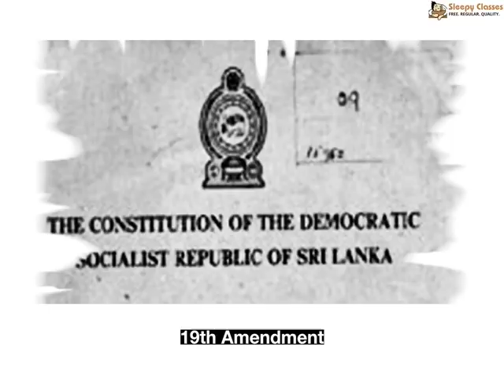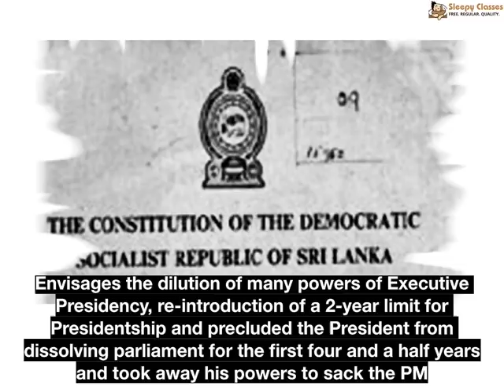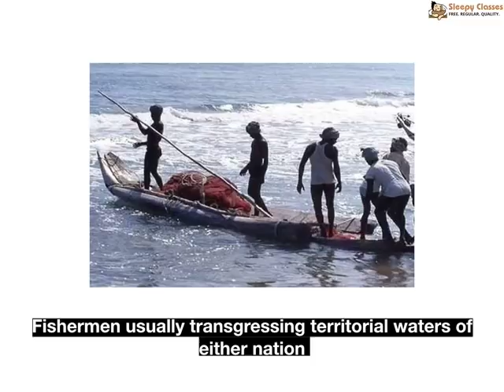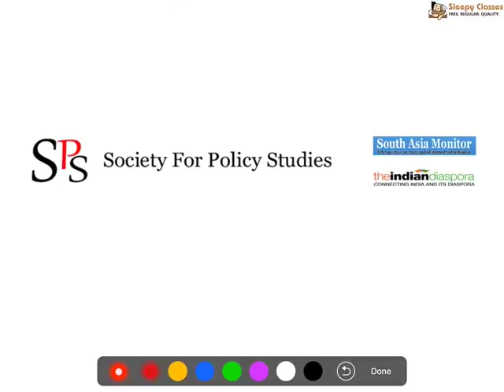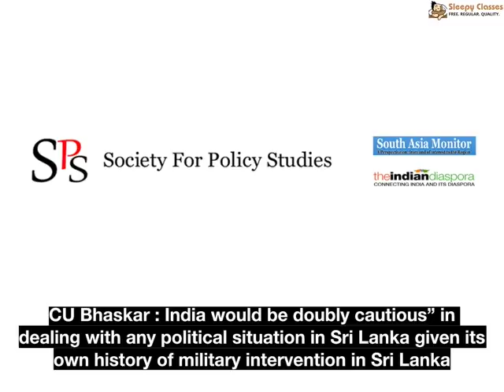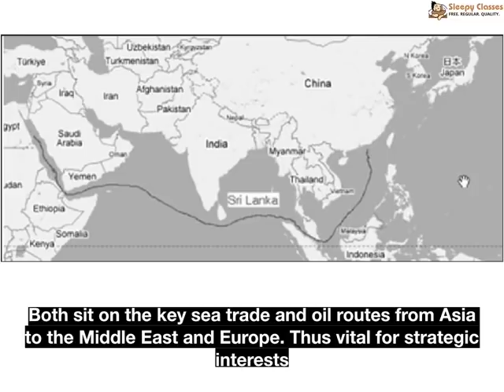Crisis in Sri Lanka Explained - Trending Topic of the Day || UPSC || IAS